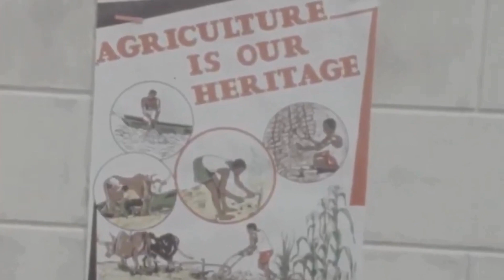Nigeria's Agricultural Revolution: Operation Feed the Nation